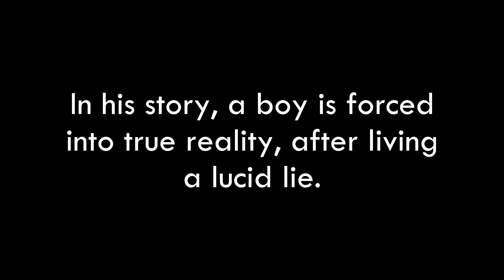More Than This (song)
*LOSING
Song inspired by the book written by Patrick Ness.
Song written by Grace L. and Ivan W.
Card at the beginning is not mine, possibly by Candlewick Press.